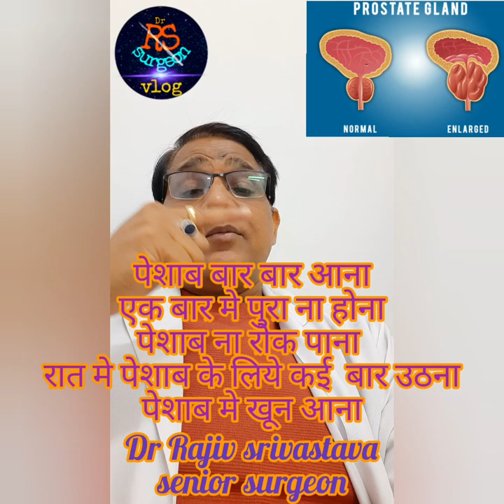गदूद (प्रोस्टेट) का बढ़ना।कारण ,लक्षण और सही इलाज।Prostate enlargement treatment.BPH treatment.Hindi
This video gives a very brief description about prostatic enlargement.Bening or cancerous enlargement.Its symptoms and available treatment.Well explained in Hindi.Must watch.